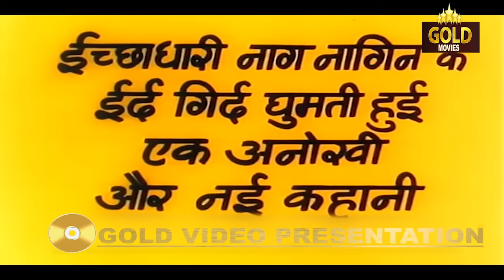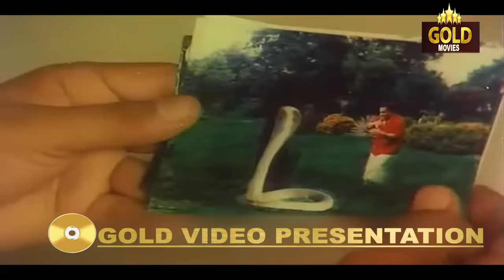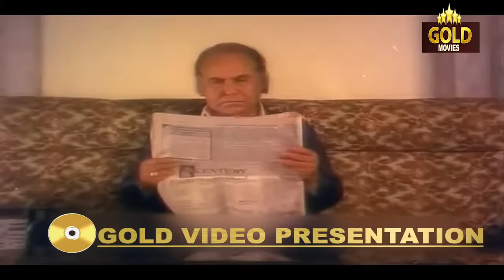Nagin Ka Zeher - Superhit Thriller Movie - Rajeev Kapoor, Mandakini, Satish Shah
Watch 1989, Superhit Action Thriller Movie.

Music Director: Laxmikant - Pyarelal
Lyricist: Mursheed Hallauri, Santosh Anand
Story: Ramkumar Bohra.
Screenplay: Malhar - Suri.
Dialogue: Malhar - Suri.
Actor: Rajeev Kapoor, Mandakini, Satish Shah, Sudhir Pandey, Puneet Issar, Tej Sapru, Firoz Irani, Rajni Bala, Rashi, Malhar - I, Suri, Usha Rathod, Rajendra Nath, Sulakshana Khatri, Raza Murad, Vijayeta Pandit.

Synopsis :- Ichchadhari" snakes have supernatural powers of transforming themselve in the human form of their desire. Such two"Ichchadhari" snakes had transformed themselves in the human form of KUBER and CHANDNI. Kuber and Chandni romanced and spent theri life in the abode of Nageshwarnath, guarding a Miracle Gem "Naag Mani", for ages. Their presence was not to the liking of Ringo, a foreigner, who coveted the miracle gem guarded by Kuber and Chandni. Legend has it that whoever, possesses the Miracle gem would rule the world with enormous power. Ringo engaged five hardcore evil men to procure the miracle gem. These five evil men were joined by "Aghori" an evil Sorcerer who too coverted the miracle gem, in order to attain immortallity. The six of them hunted the "Naag Nagin" and killed Kuber. Chandni was forlorn She prayed to Lord Nageshwarnath to restore her beloved Kuber's life. The lord heard her prayer's but Kuber as "Suraj", son of Rajeshwar Rai. Suraj had to bear the pangs of separation from Chandni his beloved in previous birth, for twenty years. After twentyone years of penance and prayers of Chandni, Suraj, now a handsome young man returned from abroad. When they met, Suraj felt as he knew Chandni for ages. Suraj and Chandni again fell in love. The problem was in the form of Kiran, daughter of another devil Rana. Though she was betrothed to Suraj, he treated her like a friend only. Rajeshwar Rai had to bow before his son's desire to marry Chandni. When the evil Aghori heared about the alliance he became restless and panicky. But against all odds, Suraj and Chandni got married. When the five evil men, the Aghori and Rana came to know about Suraj and Chandni's marriage, they were frightened. They thought that Suraj and Chandni would take revenge on them. ADHORI BABA poisoned Suraj and his father Rajeshwar Rais ears that Chandni was actually an "ICHCHADHARI NAGIN"and not a girl. The stunning revelation made Suraj shun Chandni. Chandni was helpless. On one side was the unrequited love of Kiran for Suraj and on the other the hatred of Suraj for Chandni. On the yet another side was the dream of ADHORI for the Miracle gem, Ringos greed and the conspiracy of the five evil men.